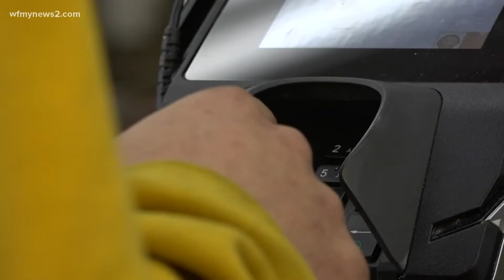People who live and work near Weaver fire share stories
The fertilizer plant fire raging at the plant on North Cherry Street has the potential to explode. Firefighters are doing whatever they can to keep the flames away from 600-tons of ammonium nitrate which is used in fertilizers.

Emergency crews are urging people within the one-mile perimeter to evacuate. Winston-Salem Fire Chief William “Trey” Mayo said it could be the biggest explosion in U.S. history because of the amounts of ammonium nitrate. People in the area are working to follow the orders of first responders.